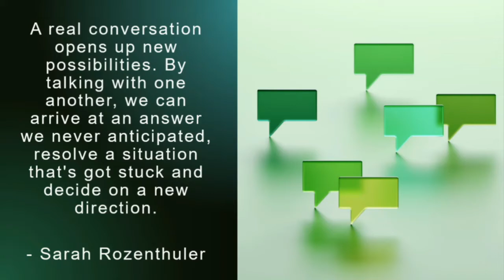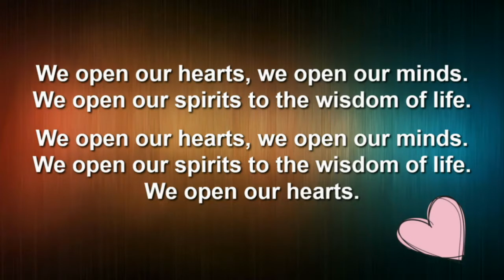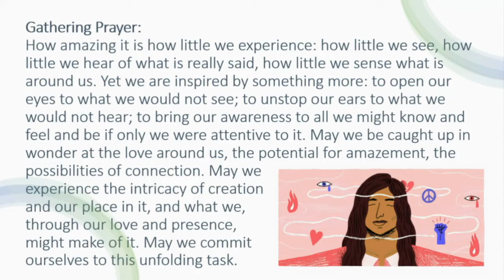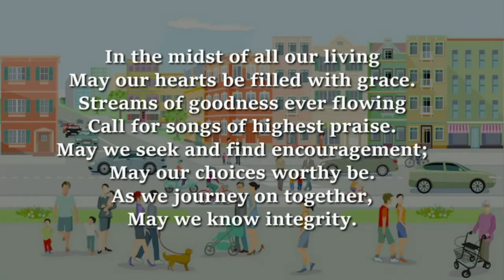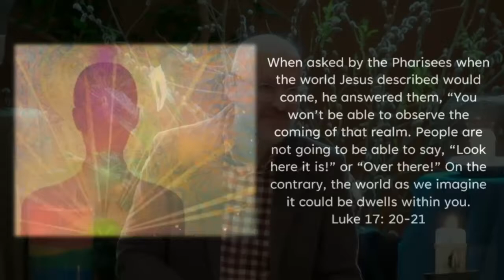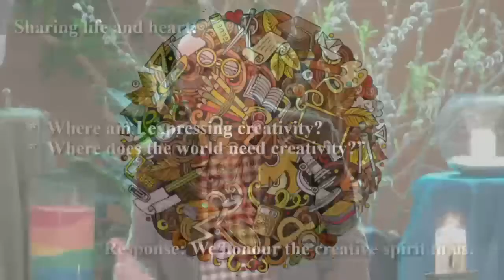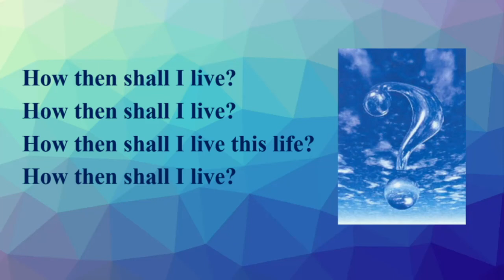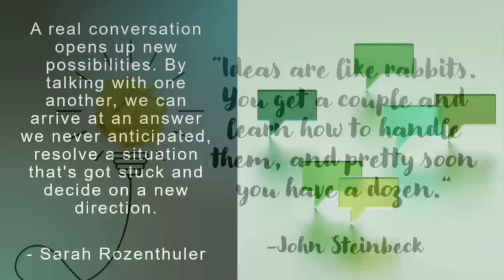Spiritual Gathering, May 1, 2022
Exploring the theme of creativity